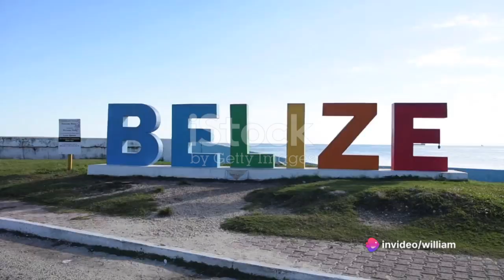Top 10 Interesting Facts About Belize You Didn’t Know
Belize is a small Central American country that has a rich and diverse history and culture. In this video, we will show you the top 10 interesting facts about Belize that you probably didn’t know. You will be amazed by some of the things we reveal. Watch till the end to find out which famous movie was filmed in Belize and how Belize celebrates its national day.